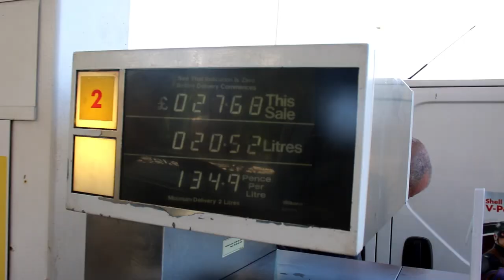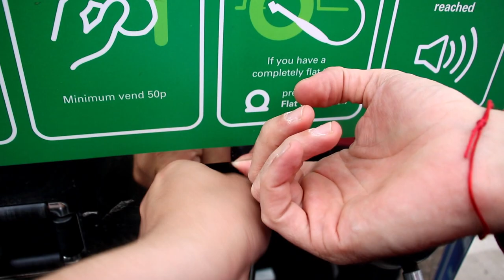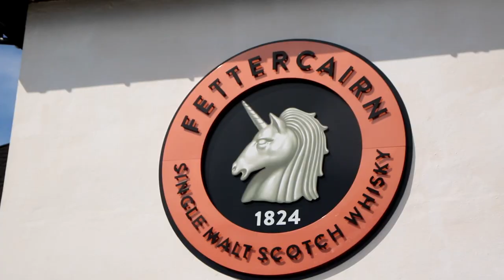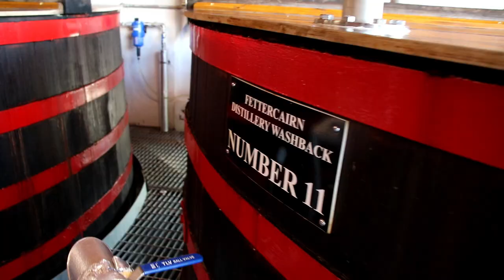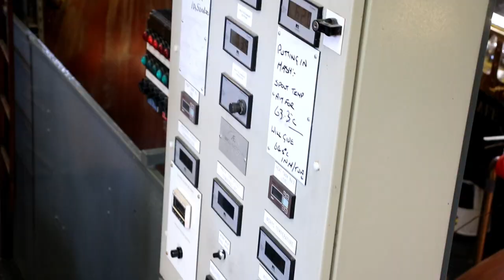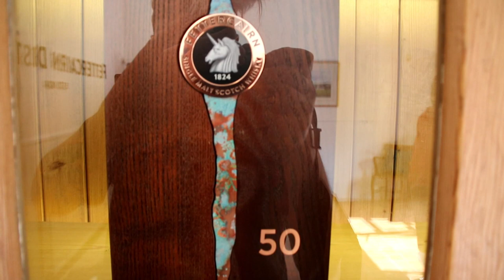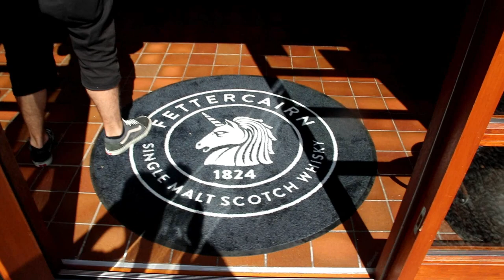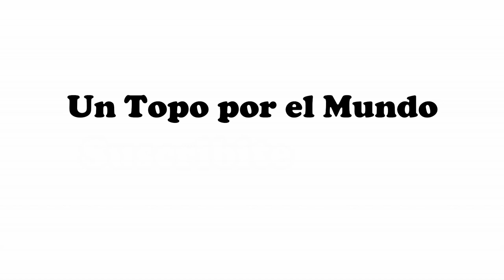¿El WHISKY más CARO del MUNDO? | Escocia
MIS REDES